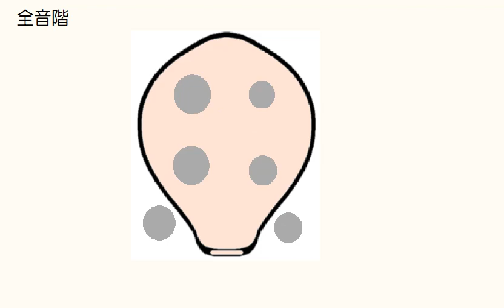６穴オカリナ 全音階練習 ドレミ運指つき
オカリナの音高は、開いている穴の面積の和できまります。
６穴オカリナは穴の大きさが決まっていないので、
開ける穴の組み合わせは、楽器によって異なります。